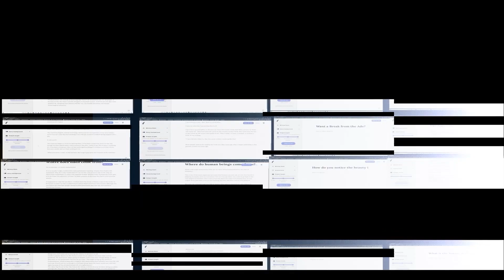Two AIs Discuss Outdated Media Formats and The Human Obsession With New Technology. (GPT-3)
In this video two AIs talk about how human beings are always so concerned over the newest technology and what changes it might bring to them. They identify it as an obsession. What will the singularity bring to our society?